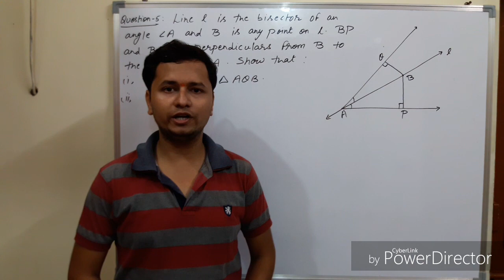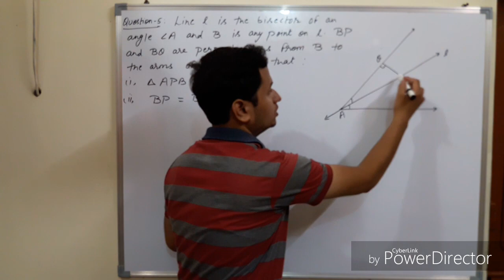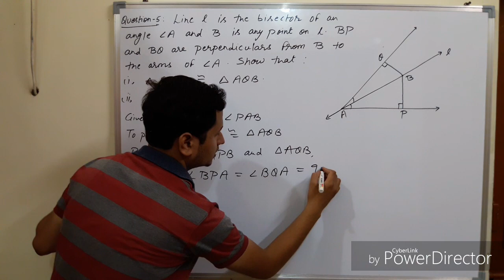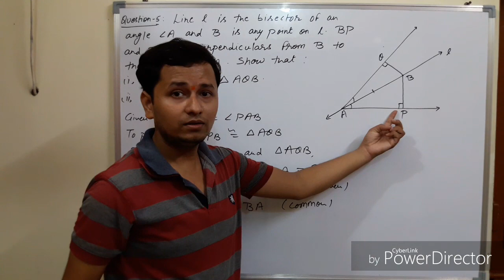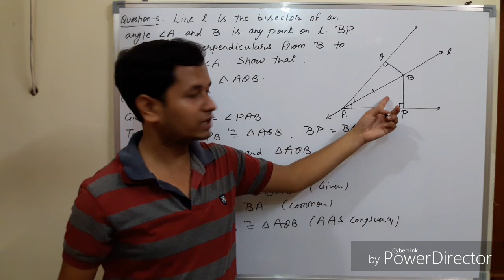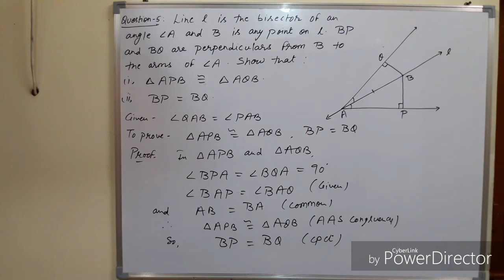Triangles- Exercise 7.1- Q.5 ncert class 9th